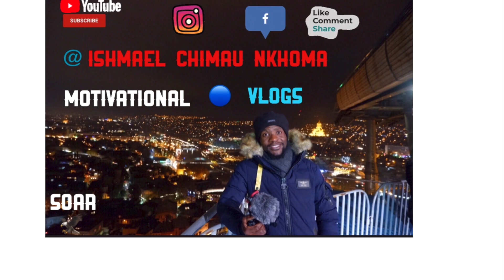WHAT WE NEED TO DO IN 2021 ::Best Motivational Video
2021 has begun with so much promise, it's going to be a very powerful year of embodiment and transformation. Where you put your energy is where you will fall on, A year to make a contribution, to give back and release more of our gifts to make a difference in our community